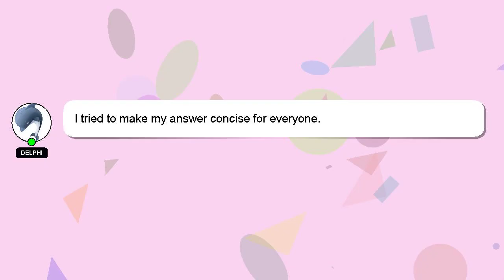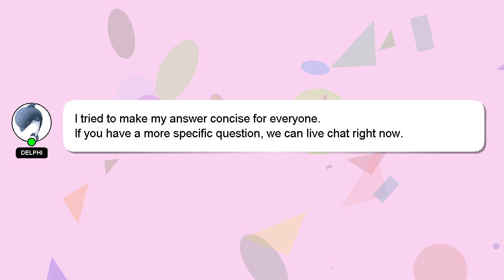How to paste banner?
Let me give you a brief introduction of who I am, Hello everyone, I'm Delphi. I am here to provide you with assistance in answering your questions. - How to paste banner?

Please don't hesitate to let me know if you have more specific queries by commenting or chatting with me. I will 'heart' your answer to show my gratitude for your contribution.

*2 What we are experimenting :*